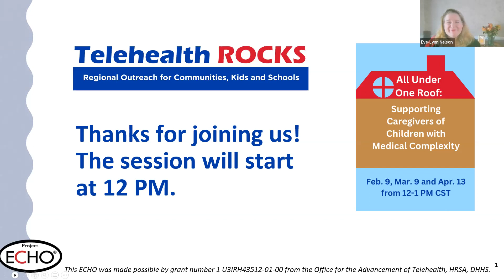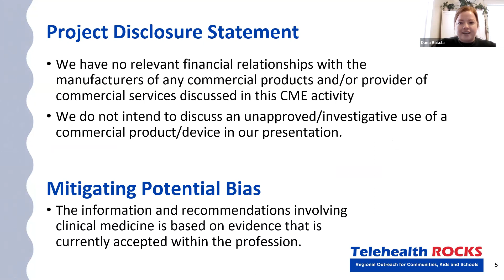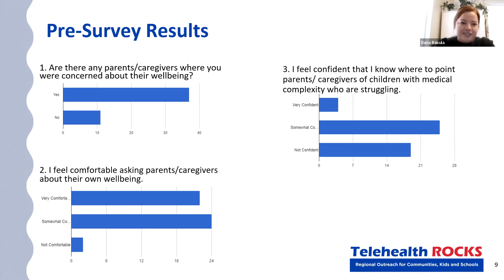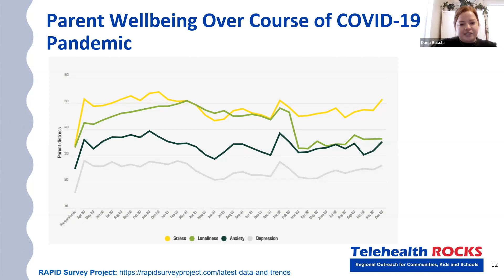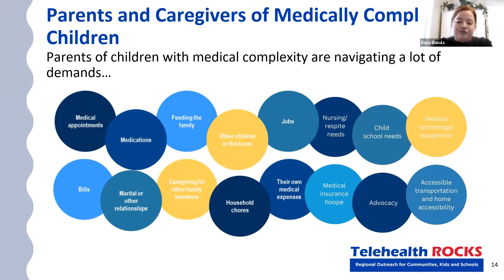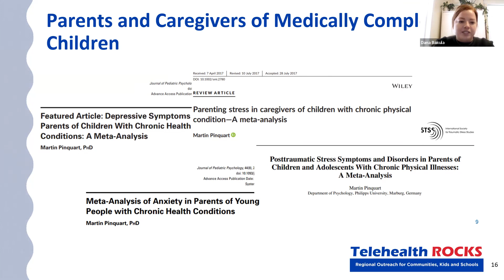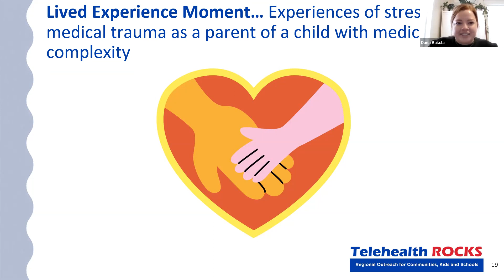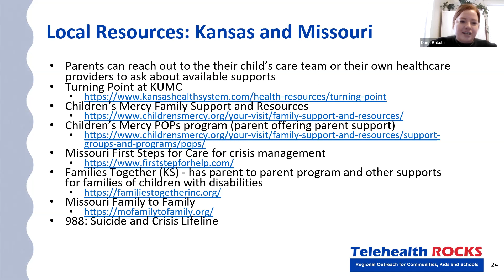All Under One Roof: Supporting Caregivers of Children with Medical Complexity ECHO - Session 1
February 9, 2023. This 3-part ECHO telementoring series focuses on supporting parents and caregivers of children with medical complexity. Children with medical complexity can have many needs and require intensive resources. It’s vital to support caregivers as they navigate care for their children. Session discussion topics include: parent/caregiver wellbeing, support when struggling, and communication on sensitive topics.